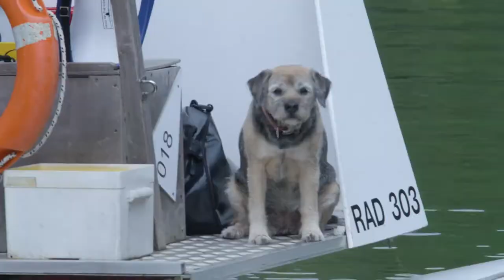Radley College | Learn more about Rowing